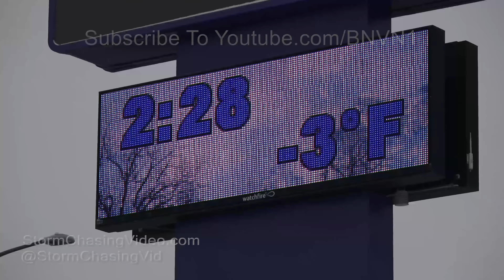Extreme cold creates Black Ice and bad driving Stearns County, MN - 12/29/2017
The extreme cold is creating "Black Ice" from the exhaust from the vehicles and creating an extremely slippery road surface that is hard to treat.

B-Roll of the time and temp this afternoon and again this evening showing that the temp never made it above Zero.

Additional B-Roll of the numerous crashes around Stearns County, MN from the black ice on the road surfaces making driving difficult.